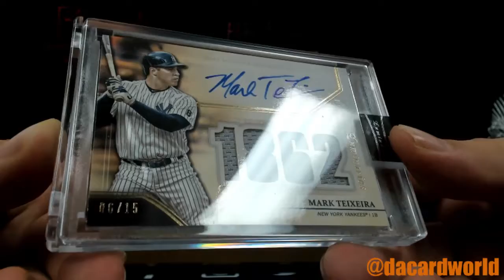Robert's Topps Luminaries Baseball break